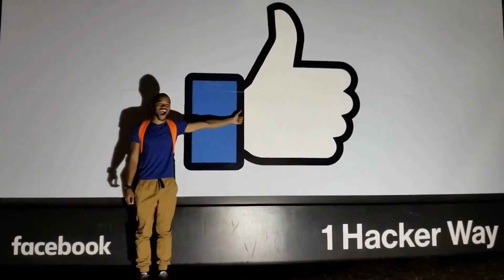Patent Step by Step For Dummies (Part 1)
This video is to help people who are completely lost about patenting items. I will explain in multiple videos all the ends and outs about the process.